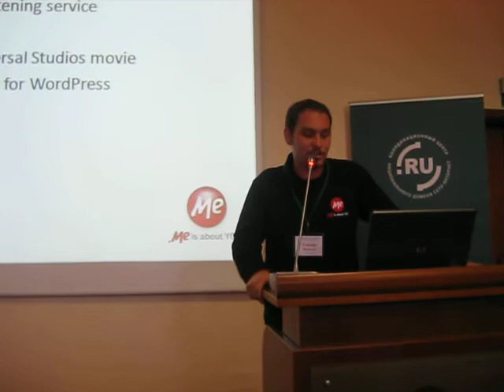Vuksan: "Setting .ME up", Bled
Vuksan: "Setting .ME up", Bled - Slovenia, 2nd ccTLD conference